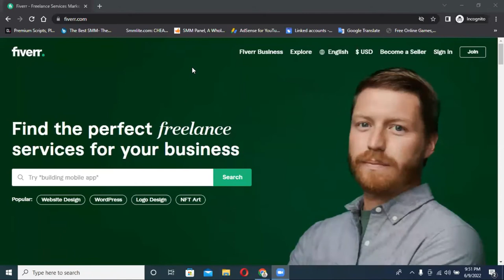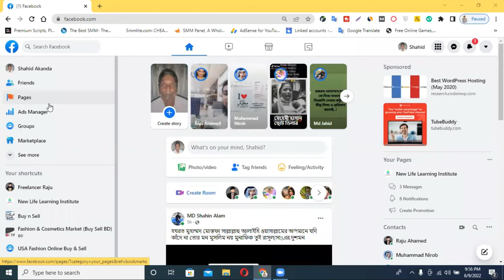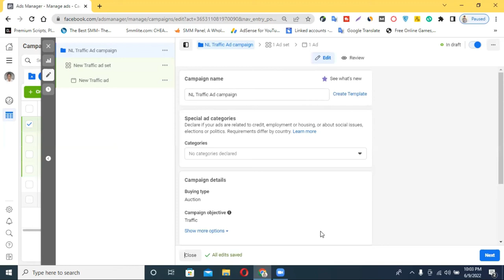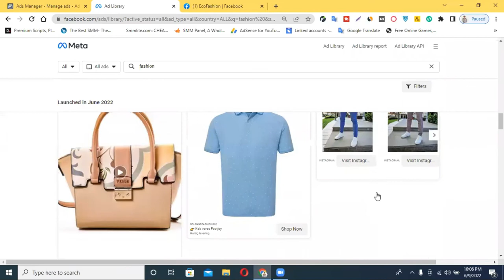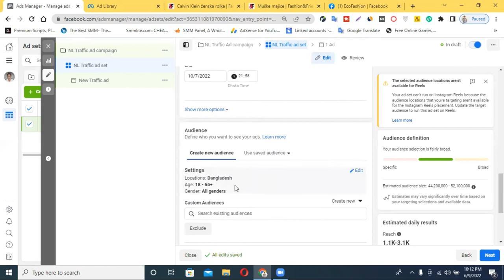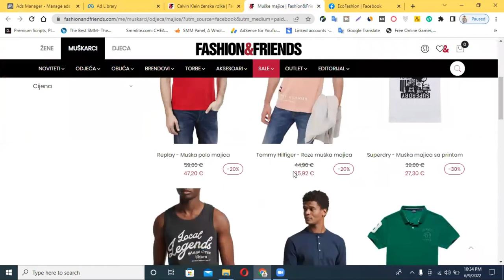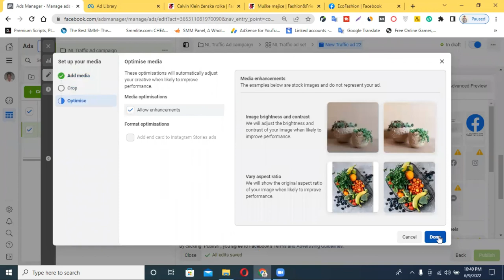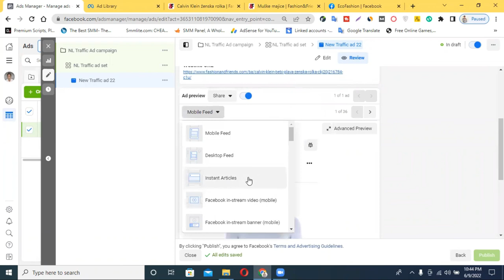How To Create Facebook Traffic Ads | Website Traffic Facebook Ads